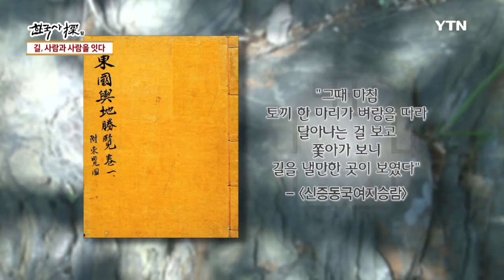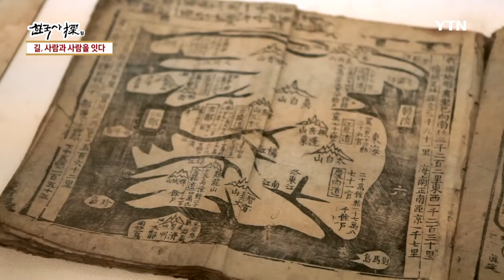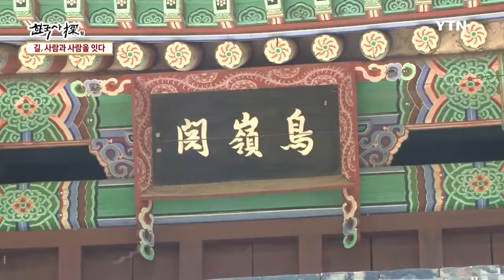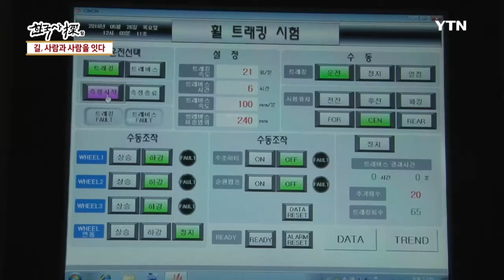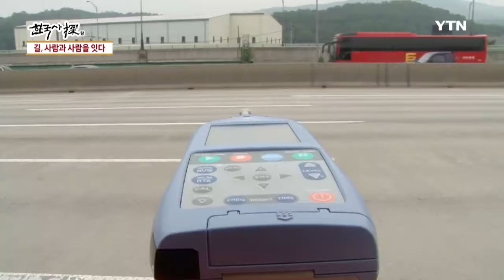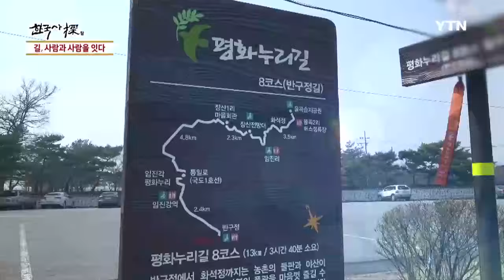[한국사 탐(探)] - 길, 사람과 사람을 잇다 / YTN DMB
사람이 다른 곳으로 오갈 수 있게 만들어진 통로, 길. 이 길에는 우리 역사속의 수많은 사건과 따뜻한 이야기들이 담겨 있다.

우리가 딛고 있는 길의 과거는 어떠했을까?

지난 2012년부터 우리나라 역사와 문화의 발자취를 따라 옛길을 복원하기 시작했다. 문헌과 고지도를 검토해보면 지금의 길은 수많은 역사적인 사건과 문화의 흔적이 가득하다.

선사시대부터 원시인들이 이동하면서 자연스레 만들어진 길. 고대국가 체계로 들어오면서 마을이 형성되고 삼국시대 이후, 중앙에서 지방을 통치하기 위한 도로가 발달하기 시작한다. 조선시대는 한양 천도와 함께 전국 도로망 중심지를 한양으로 변경하고 길을 정비했다.

길이 발달하면서 나라의 경제가 발전하고 동시에 군사제도 개편, 역 설치, 통신수단 발달 등 수많은 변화를 불러일으켰다. 또한 길은 사람과 사람을 이어주는 수단이 되기도 하였다. 사람들이 정착하면서 마을이 생겨났고, 각 마을의 사람들을 이어주는 소통의 통로가 되었던 것이다. 더 나아가 마을과 마을이 소통하고 우리의 과학이 발달하면서 산업이 발달하고 물자수송과 같은 목적 있는 길로 변화하기 시작한다. 이처럼 길은 다양한 형태로 발전하고 조성 기술의 발달로 점차 도로로 정비되어 갔다.

하지만 우리나라의 근현대 도로는 일본의 지배 계획으로부터 시작된다. 일본의 한반도 침탈 야욕으로 1906년 7개년 도로개수계획이 수립되고 도로가 만들어졌다. 또 우리나라에 처음 들어온 도로 포장은 미군의 비행장 건설이라는 목적으로 들어오게 된 것이다. 비록 시작은 우리의 기술이 아니었지만, 우리나라의 기후와 지리적 조건에 맞춰 도로포장 기술을 끊임없이 발전했다. 투수가 잘 되는 배수성 포장법, 탄소 저감과 재활용 골재를 사용한 상온 포장법 등 우리의 기술과 연구는 멈추지 않고 계속되고 있다.

과거의 흙길이 아스팔트 도로로 바뀌고, 우마차 대신 승용차가 다닌다고 해서 길 위의 이야기가 끝난 것이 아니다. 모습이 변하고 형태가 바뀌었다고 그 길에 담긴 역사가, 그 길을 걸어온 선조들의 애환이 지워지는 것이 아니기 때문이다. 우리는 한반도의 희로애락을 고스란히 간직한 길의 가치를 지키고 보존해가야 할 것이다.